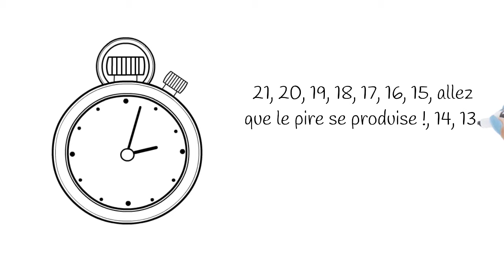Crise d'Angoisse Que Faire ? Comment Stopper Une Crise d'Angoisse en 3 minutes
Que faire en cas de crise d'angoisse ? Découvrez comment stopper une crise d'angoisse ou crise de panique en 3 minutes ! Avec cette méthode vous saurez enfin comment gérer et stopper vos crises d'angoisse pour vous calmer.

Recevez mon guide gratuit "6 actions pour diminuer l'anxiété et stopper les crises d'angoisse" ➡️➡️

Programme en ligne Fini les crises d'angoisse et attaques de panique !

Retrouvez une vie normale sans trouble de l'anxiété